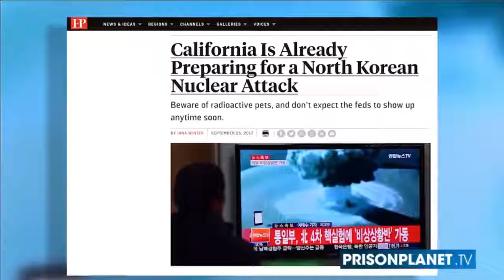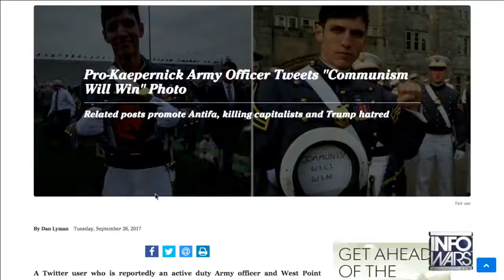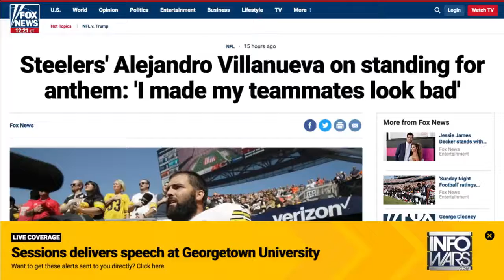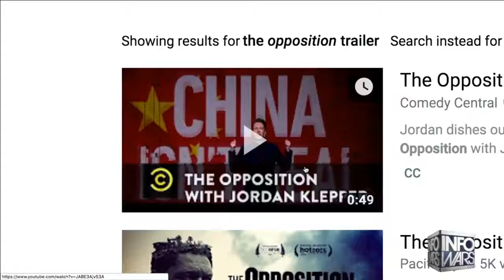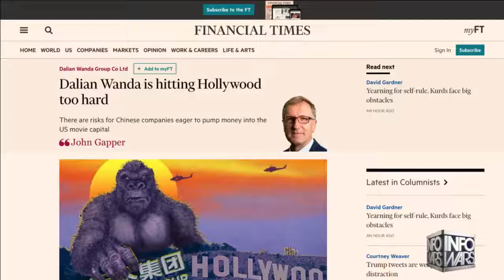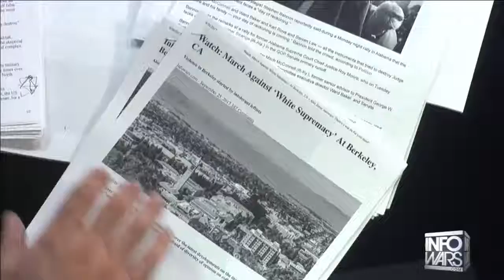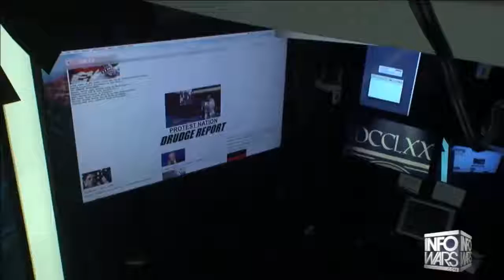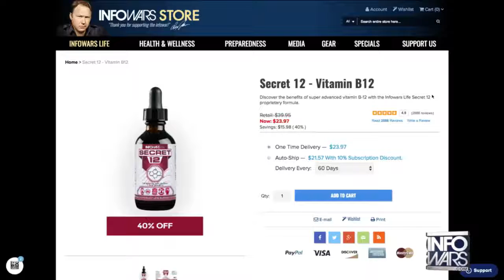Alex Jones 1st HOUR Commercial Free Tuesday 92617 News & Analysis